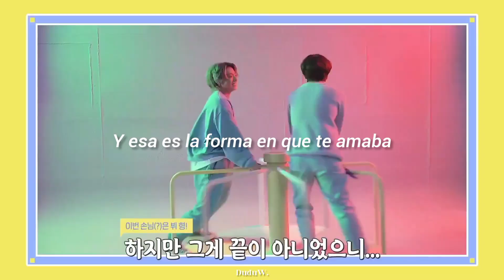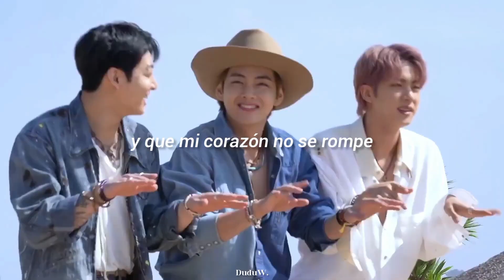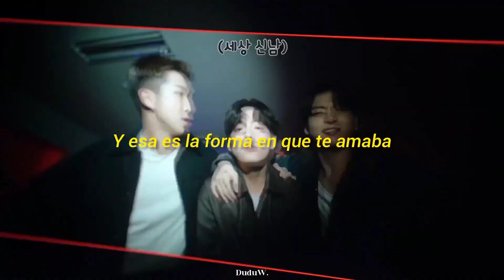The way i loved You - Taylor Swift, sub español.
gracias por el último apoyo en el vídeo de las chicas gritando :,v los tkm

letra.
He is sensible and so incredible
And all my single friends are jealous
He says everything I need to hear, and it's like
I couldn't ask for anything better
He opens up my door and I get into his car
And he says, "You look beautiful tonight"
And I feel perfectly fine
But I miss screaming and fighting and kissing in the rain
And it's 2 a.m. and I'm cursing your name
So in love that you act insane
And that's the way I loved you
Breaking down and coming undone
It's a roller coaster kind of rush
And I never knew I could feel that much
He respects my space
And never makes me wait
And he calls exactly when he says he will
He's close to my mother
Talks business with my father
He's charming and endearing
And I'm comfortable
You're so in love that you act insane
He can't see the smile I'm faking
And my heart's not breaking
'Cause I'm not feeling anything at all
And you were wild and crazy
Just so frustrating, intoxicating, complicated
Got away by some mistake and now
I miss screaming and fighting and kissing in the rain
It's 2 a.m. and I'm cursing your name
I'm so in love that I acted insane
Whoa-whoa-oh-oh, oh
Oh-oh-oh-oh, oh-oh-oh-oh
Never knew I could feel that much

tags.
Taehyung, Jungkook, Taylor Swift, taekook, kookv, the way i loved You, letra, sub español, cover, 8d, Lyrics